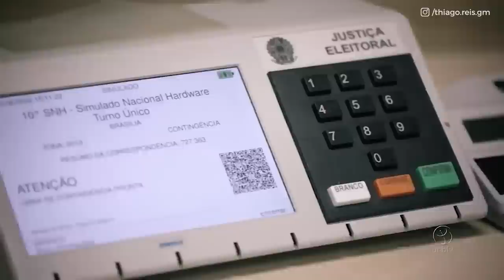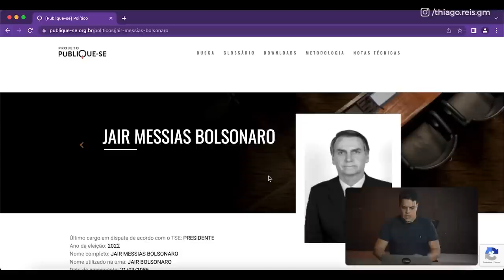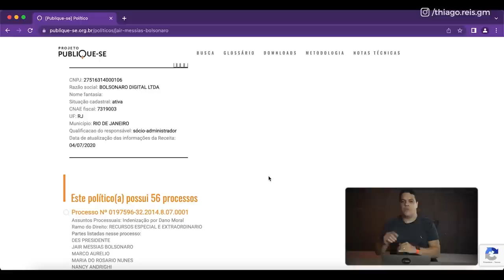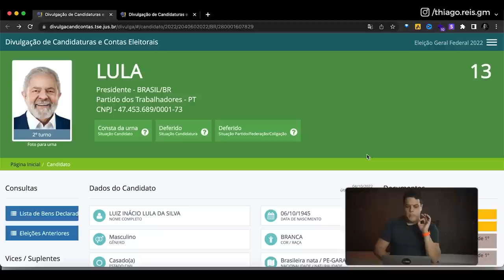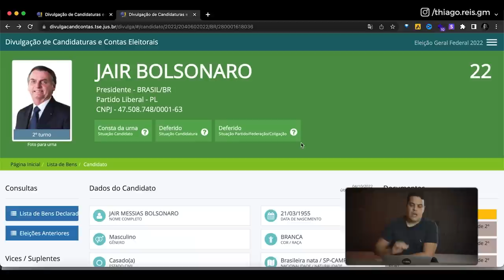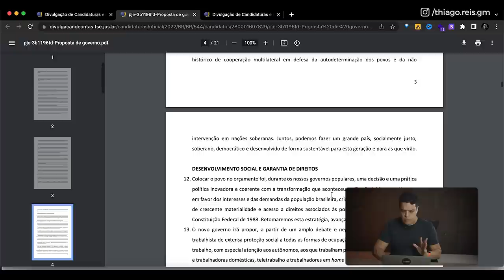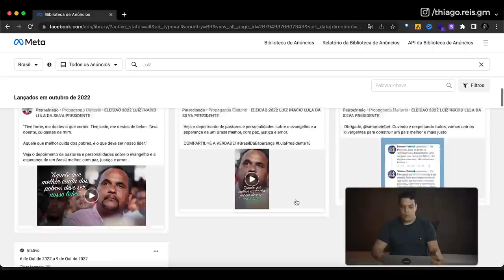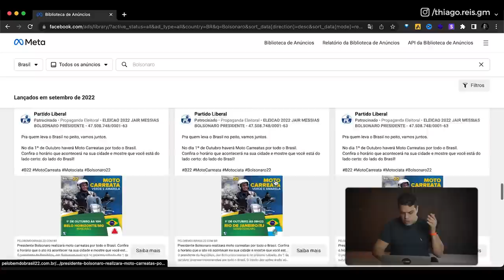LULA OU BOLSONARO - EM QUAL VOTAR NO SEGUNDO TURNO?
Afinal, em que votar para presidente no segundo turno?

Luiz Inácio Lula da Silva (PT) e Jair Bolsonaro (PL) disputarão o segundo turno no dia 30 de outubro. Com 99,99% das urnas apuradas, o candidato do PT aparecia com 48,43%. O candidato do PL registrava 43,20%. Segundo o TSE, 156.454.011 eleitores estavam aptos a votar este ano, e a conta final leva em conta apenas os votos válidos — quando se exclui os votos brancos e nulos.

Com o intuito de te ajudar com essa decisão importante,  nesse vídeo vou analisar de maneira fria, analisando suas propostas, orçamento, histórico e campanha de marketing.

Todas as ferramentas e sites citados estão aqui:

📌 Publique-se

No site dessa plataforma é possível pesquisar o político pelo nome e verificar se ele está envolvido em alguma ação no Supremo Tribunal Federal (STF) ou no Supremo Tribunal de Justiça (STJ).

📌 Divulgação de Candidaturas e Contas Eleitorais

Essa ferramenta permite acessar informações detalhadas sobre a situação dos candidatos que pediram registro de candidatura, bem como todos os dados e bens declarados por eles à Justiça Eleitoral, incluindo as prestações de contas.
Os usuários também podem fazer a pesquisa das receitas dos concorrentes por doadores e fornecedores, além de acessar a relação dos maiores doadores e fornecedores de bens, entre outros dados.

📌Analise das campanhas

00:00 - Lula ou Bolsonaro
01:40 - Publique - se  (processos jurídios dos candidatos)
03:15 -   Divulgação de Candidaturas e Contas Eleitorais
06:50 - Propostas de governo Lula e Bolsonaro
09:14 - Estratégias de marketing de Lula e Bolsonaro